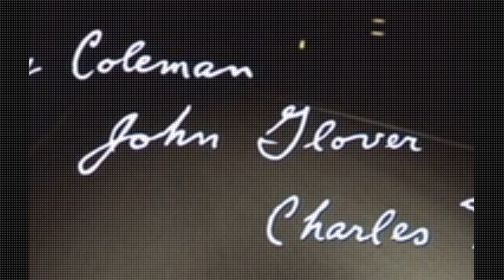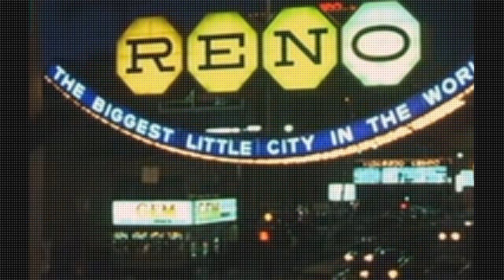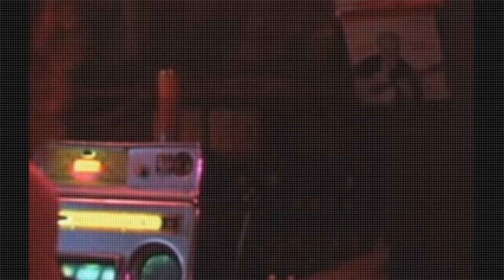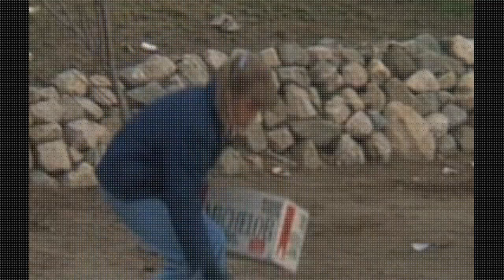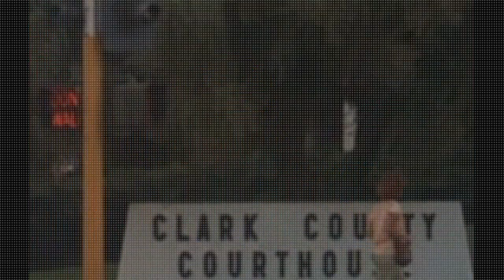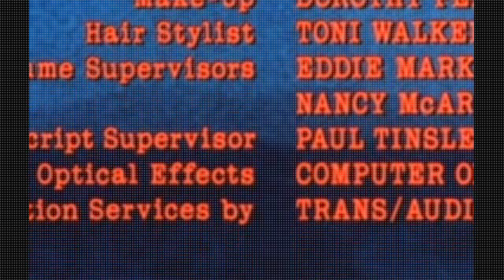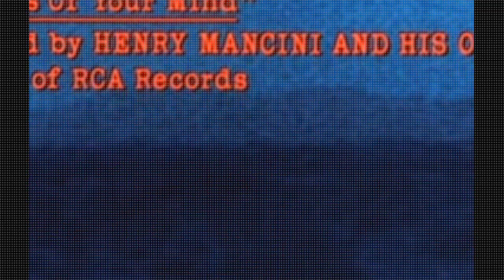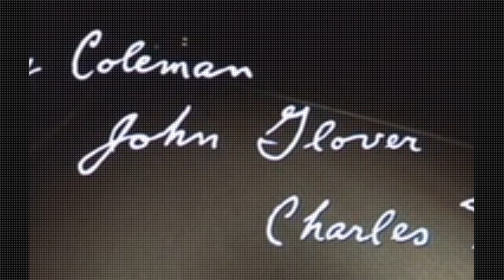Melvin And Howard